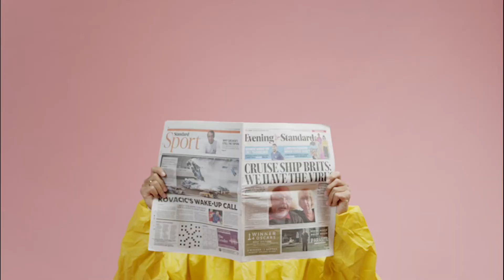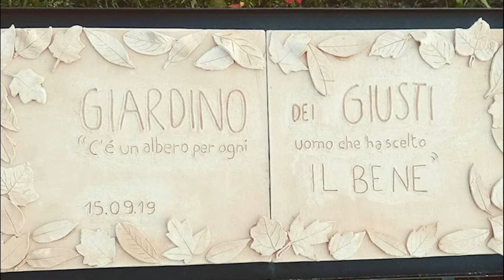commento dal Vangelo domenica di Pasqua, don Robby